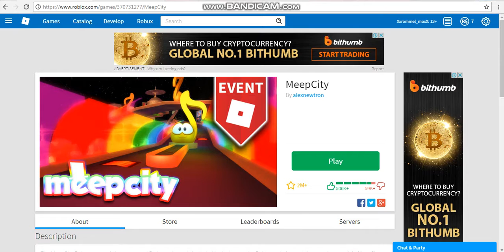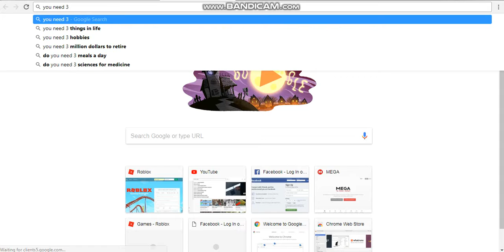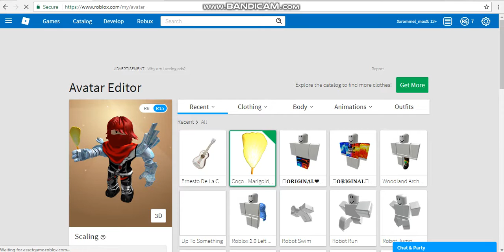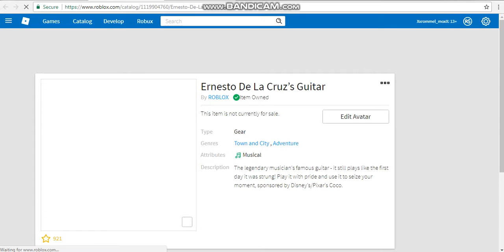How to get [Ernesto De La Cruz’s Guitar] 100% WORK!!